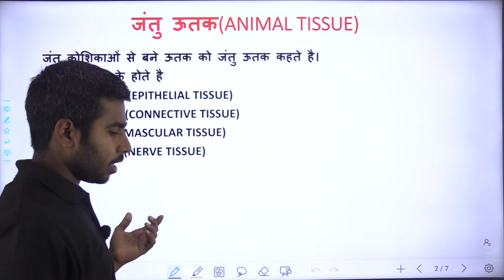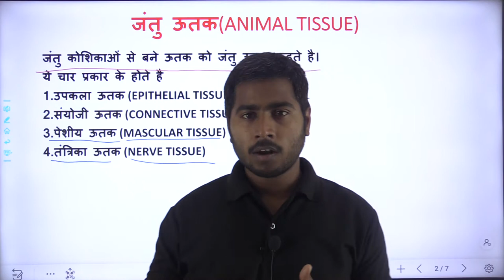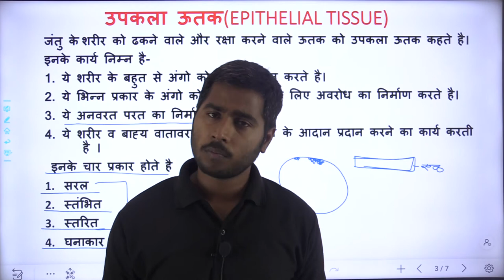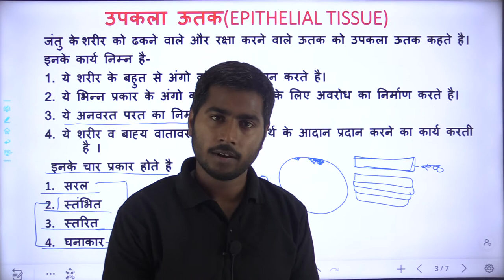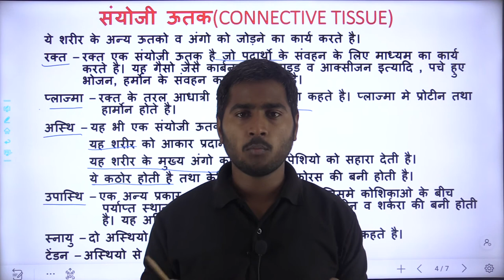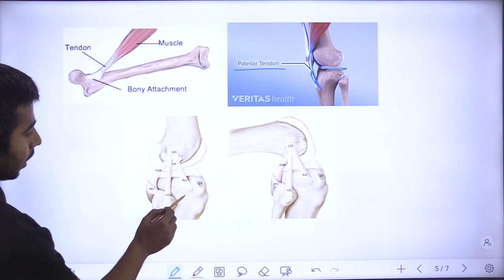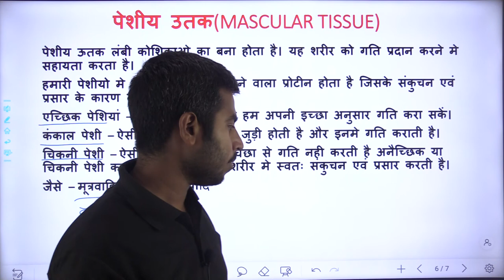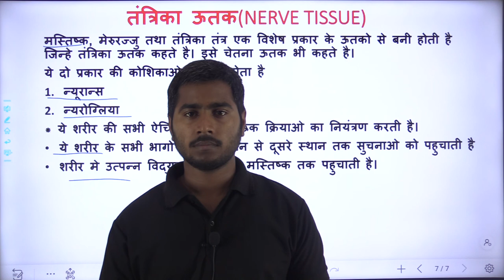Biology(जीवविज्ञान) | Animal Tissue(जंतु ऊतक) |Types of Animal Tissue |By Akhand Sir |revision class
LEARN EZY - India's no. 1 online coaching for academic examinations.